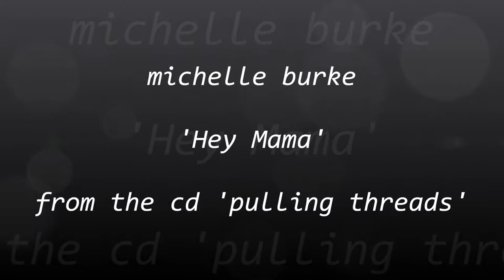Michelle Burke / 'Hey Mama'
Michelle Burke sings 'Hey Mama' from the cd 'Pulling Threads'